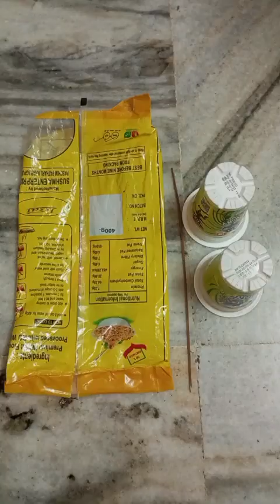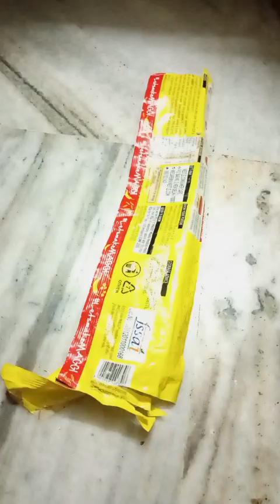Creative ideas from used plastic cup|| unthinkable ideas of plastic drinking cups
💡Creative Ideas from TATA GLUCO+ plastic cups || Unthinkable Ideas of Plastic Drink Cups

How to recycle a plastic cup || Creative idea from plastic cups || Bunga gelas plastik

How To Make Plastic Tata Glucose Reuse Ideas / Tata Glucose Guldasta Flowers | New Design Craft

Your Queries👇👇👇👇👇👇👇👇
ide kreatif
 gelas plastik
daur ulang
ide kreatif gelas plastik
how to make
ide kreatif dari gelas plastik
diy craft
 flower vase
 flowers from plastic cups
recycling of plastic cups
creative ideas from plastic cups
idetrik
ide kreatif dari gelas plastik bekas
ide kreatif dari barang bekas
 ide kreatif mengejutkan dari gelas plastik
ide tak terpikirkan dari gelas plastik
kerajinan dari barang bekas
kerajinan tangan dari barang bekas
 kerajinan tanga
ide kreatif
ide kreatif dari barang bekas menggunakan kembali gelas plastik
daur ulang
gelas plastik
ide kreatif yang tak terpikirkan